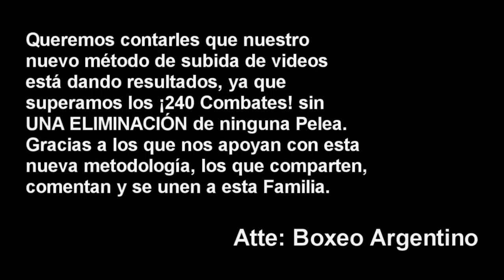(PELEÓN) Jose Sanson Rosa vs Leandro Fonseca ][ ElCultivetaBOX